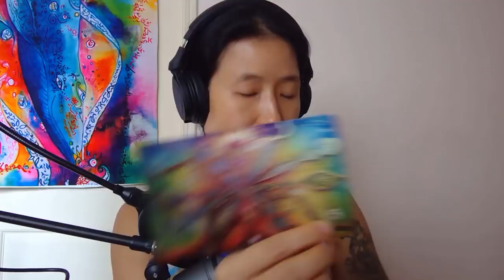Fullmoon, Lyran Council Transmission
Beautiful moment to empower ourselves in all area.
The Lyran council join us in this space for soothing, gentle and uplifting transmisssion.

Also three cards for messages of guidance. Here the Arcturain joined as well :)